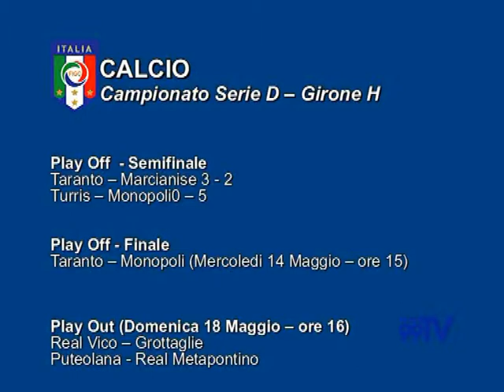Tutto Sport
Rubrica condotta da Pino Pistillo sullo sport pugliese e di Capitanata, con particolare attenzione al calcio ed al basket sanseveresi